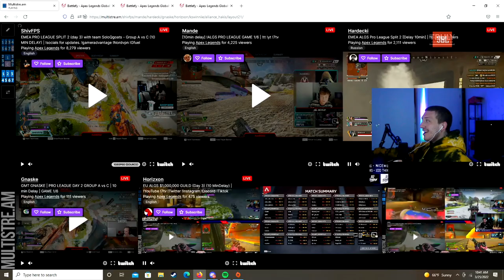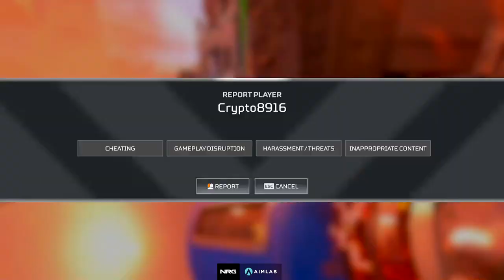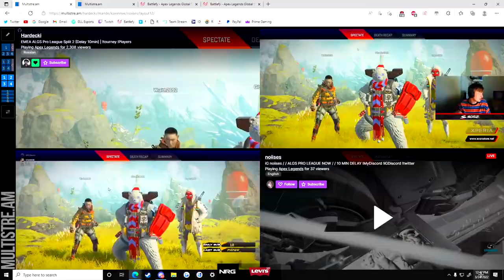NA PRO PLAYERS REACTS TO HARDECKI ALGS PLAYS😱😱